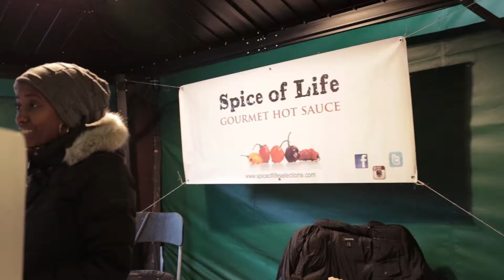MAMA'S LOCALLY CHRISTMAS MARKET AT CANADA'S WONDERLAND 2019 PROMO 2